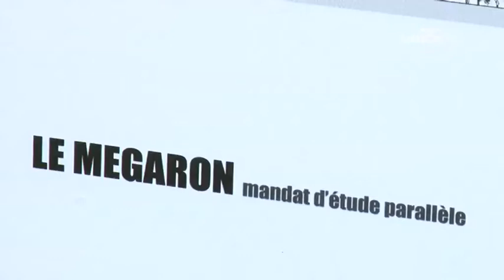LANCY TV - Sujet - Collectif Palettes - Fête des 3 marchés